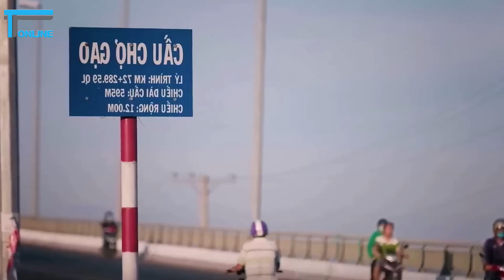Cần thận trọng, cảnh giác trong việc ứng xử liên quan đến dự án Kênh đào Funan Techno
Thời gian qua, các kênh truyền thông liên tục lợi dụng lo lắng của người dân đồng bằng sông Cửu Long và cảnh báo của giới chuyên gia trước nguy cơ tác động, ảnh hưởng của dự án kênh đào Funan Techo đến Việt Nam để chống phá đường lối, chính sách ngoại giao của ta, bôi nhọ Đảng, Nhà nước và chế độ.

Họ lợi dụng tình trạng xâm nhập mặn, “thiếu nước sinh hoạt” tại Đồng bằng sông Cửu Long, chia sẻ nhiều bản dịch phát ngôn của Chủ tịch Thượng viện Campuchia Hun Sen về lập trường sẽ triển khai dự án kênh đào Phù Nam Techo bất chấp phản đối của Việt Nam, việcdoanh nghiệp Trung Quốc sẽ tham gia xây dựng kênh đào Punan Techno để kích động mâu thuẫn giữa Việt Nam – Campuchia, mỉa mai, chế nhạo chính sách “ngoại giao cây tre Việt Nam”, thổi phồng nguy cơ về an ninh, quốc phòng, ảnh hưởng kinh tế – xã hội từ dự án này. Thậm chí, họ cho đây là “sự thất bại của nền ngoại giao cây tre”, liên hệ đến những thay đổi nhân sự cấp cao thời gian qua của Đảng, Nhà nước ta đểđổ lỗi “chính quyền lo giữ ghế còn hơn giữ nước”,…thanhtamonline